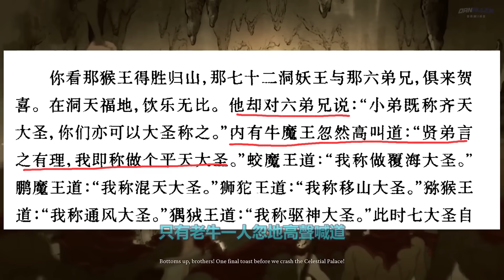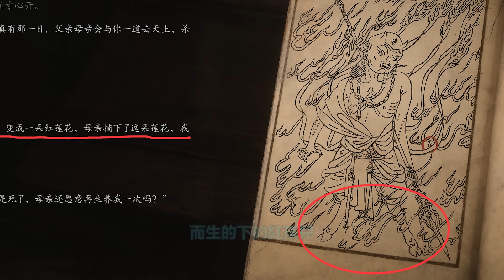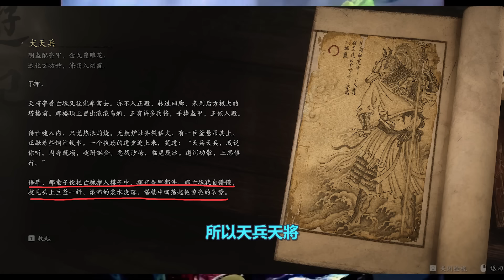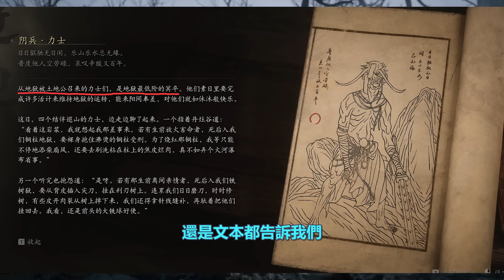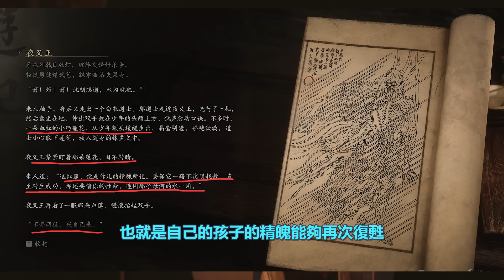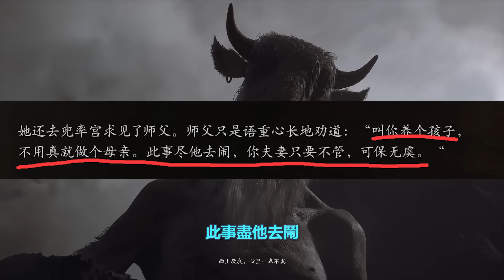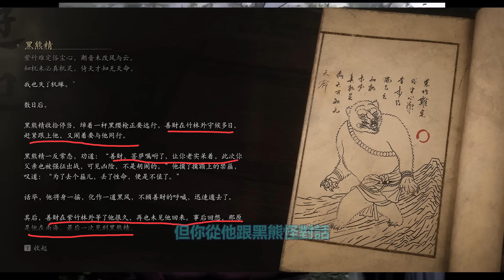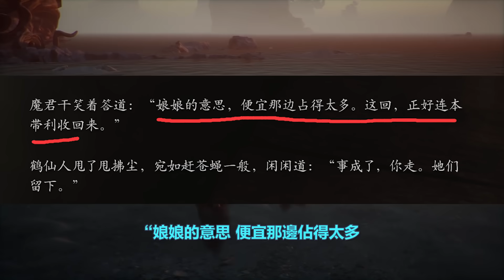猴学06|儿死父跪，家破人亡《黑神话悟空》剧情深度解读 blackmyth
00:00 老牛的错误选择
08:49 火焰山土地公
11:31 罗刹女的无奈
16:00 必死的红孩儿
19:55 反抗者
25:59 日落红尘
我的微信：dogsamaGo（单纯想建立联系的话，可以加我微信）